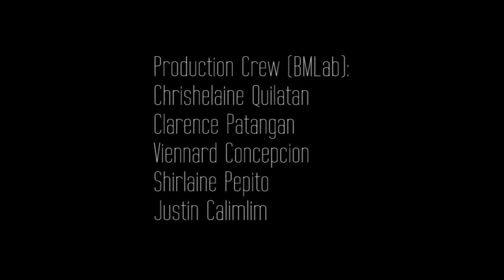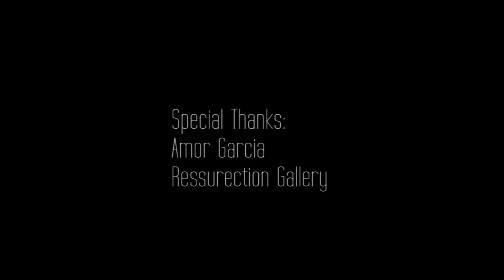Moira Dela Torre - If You Tell Me You Love Me (Official Music Video)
Official Music Video of "IF YOU TELL ME YOU LOVE ME" by Moira Dela Torre. (c) 2015 Ivory Music & Video, Inc.

Moira Dela Torre, a singer-songwriter, The Voice PH (Team APL) and the voice behind popular commercial product jingles like :
 Lewis & Pearl’s “Sweet Paris”, Perla’s “Hawak Kamay”,
 Johnson’s Baby’s “Signature Of Love”
 Imodium’s “Lonely Is The Night”
 Surf’s “Pinalaki”
 "Ang Bango Ng Perfume”, Goldilocks’ “Merienda Na”
 and
 the biggest Mc Donald’s theme “Hooray For Today”.

Get your own copy of Moira Dela Torre "MOIRA" album at your favorite music stores nationwide

VIDEO CREDITS:
Starring: Moira Dela Torre & Ben Isaac
Directed and Edited by J. Pacena II
Executive Producer: Steven L. Tan
Production Coordinators: Jon Daza I Clancy Chiang
Production Crew (BMLab): Chrishelaine Quilatan I Clarence Patangan I Viennard Concepcion I Shirlaine Pepito I Justin Calimlim
Moira's Management: Cornestone Talent Management Center
Erickson Raymundo I Mac Andrew Merla
Stylist: John Lozano
HMU: Toni Gutierrez
Location: Ressurection Gallery (10A Alabama, Cubao)
Production and Post: BMLab.2015

Special Thanks: Amor Garcia I Ressurection Gallery